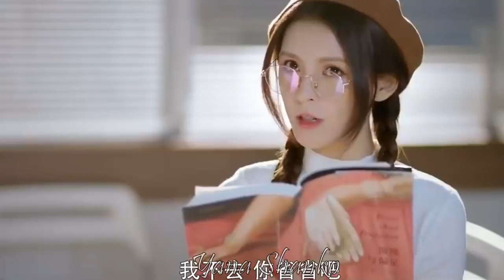😍 el doctor se enamora de su paciente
buenas noches inspirens,  el video de hoy trata de una paciente muy rica que tiene una accidente y se enamora de su doctor. y hace todo lo posible  por llamar su atención pero este la ignora por su política profesional como doctor es no enamorarse de sus pacientes.